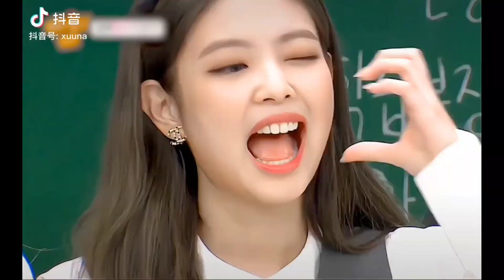{BLACKPINK 💕} Venom taste the pink 🤟☝️